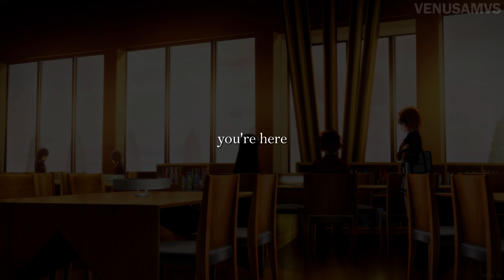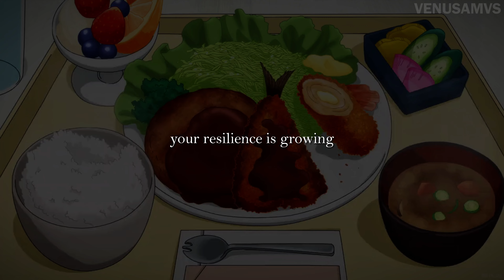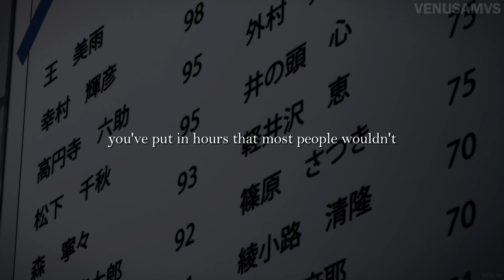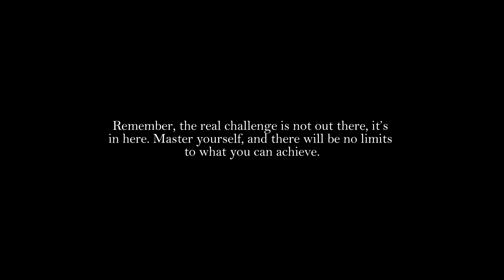Reach FAR BEYOND Average with Ayanokoji's Motivational Speech!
Speakers:
Kiyotaka Ayanokoji

The speeches used in this video are AI Generated